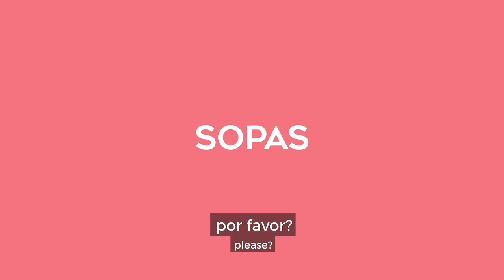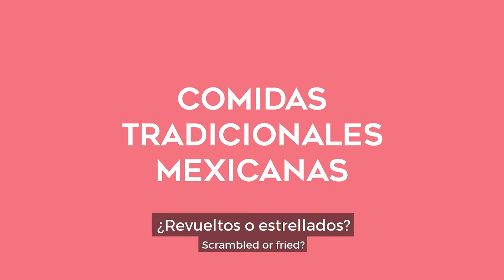Vocabulary: 50 Spanish Food Names in context! 🍔🌮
Learn and practice 50 food names in Spanish! Learn to order dishes from tacos to flan, with example phrases for real-life use. Perfect for beginners, with bilingual EN/ES subtitles. Join us for this TASTY Spanish lesson! 🌎🍽️

Stories are the best way to learn Spanish. Forget the boring textbooks and time-wasting apps! Learn Spanish the natural, effective way with our Spanish Uncovered course 👉🏼

101 Conversations in Mexican Spanish: Short Natural Dialogues to Learn the Slang, Soul, & Style of Mexican Spanish (Print/Kindle)

101 Conversations in Mexican Spanish: Short Natural Dialogues to Learn the Slang, Soul, & Style of Mexican Spanish (Audio)

⏱ TIMESTAMPS:
0:00 Intro
0:56 Food in Spanish!
6:37 Final Thoughts